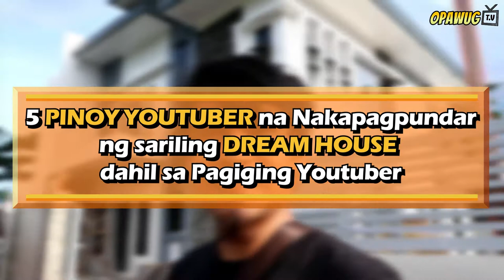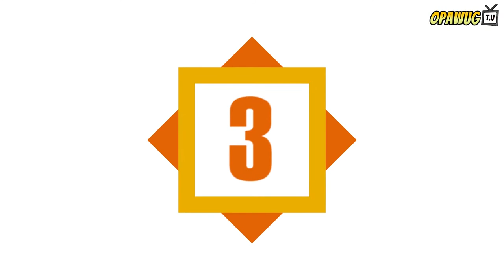5 Pinoy Youtuber na Nakapagpundar ng Bahay dahil sa Youtube